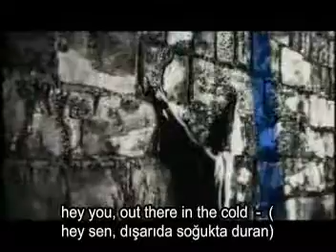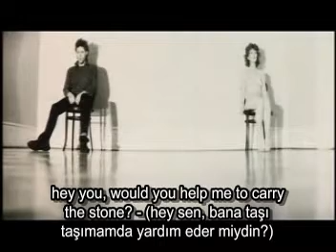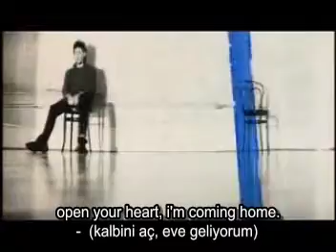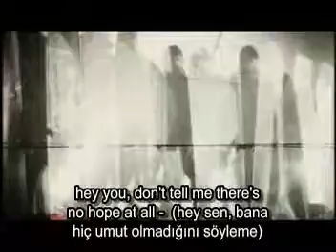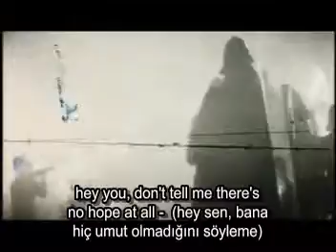pink floyd hey you (türkçe altyazı)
pink floyd hey you tükçe altyazılı